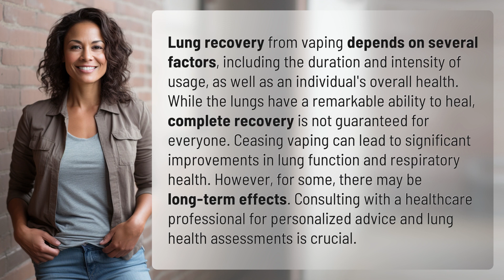Can lungs fully heal from vaping?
Can Lungs Fully Heal from Vaping? What You Need to Know 👉 Vaping Lung Recovery 👉 Discover the factors influencing lung recovery from vaping and the importance of seeking professional advice for improved respiratory health.

Laura S. Harris (2024, March 5.) Can lungs fully heal from vaping?
    🌐 AskAbout.video